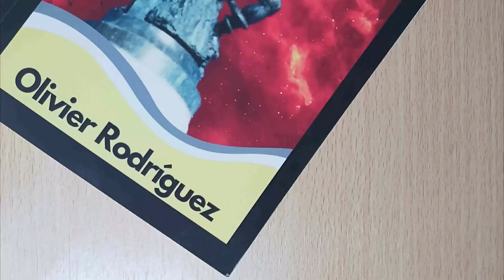EL MALDITO VIRUS de Olivier Rodriguez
✸LIBROS RECOMENDADOS🍀
➤La Rosa Azul de Alberto Betancor
✸LECTORES DE LIBROS RECOMENDADOS🍀
El Velero De Papel es un canal literatura, aunque también tiene contenido variado y de actualidad.